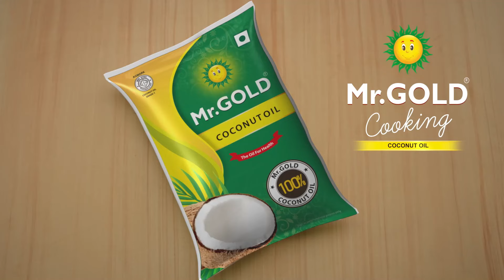"Ramaiah Sir" இல்ல மாமா 🤣 Aishwarya-வை கலாய்த்த Arjun | Umapathy Speech at Wedding Get together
26 years of service in Education. “Redesign common mind and business towards Excellence”
1. A Group holding Maximum AUTONOMOUS Institutions enabling Unique Design Thinking Curriculum
2. Top notch 1753 Placement record and 285 Recruiters, with exclusive 4 career tracks & Produced 100+ Entrepreneurs
3. All Institutions Accredited with NAAC 'A' Grade & above
4. Five Pillars Based Learning Space that provides a Unique lifestyle for a student to succeed, through SPINE Student Activity Center
5. Incredible Scholarship opportunity with work-while-learn programs
Unique Vision: